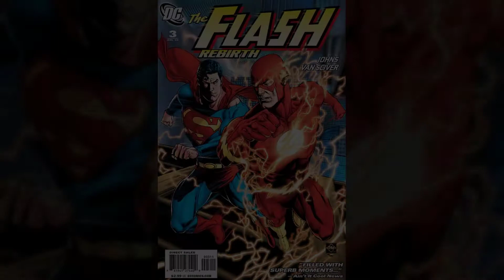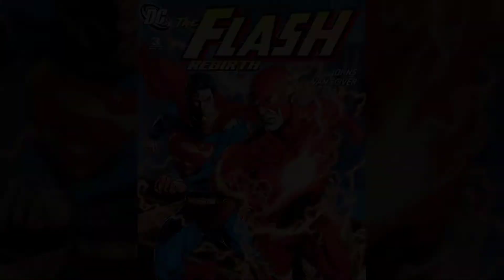LIVE MOVIE REVIEWS: Justice League - Part 1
Hey guys welcome to ComicBookMyths, the place where we talk about the various myths and misconceptions in movies, comics and television shows. So this is part of a livestream I did with a friend of mine from Instagram called Jack, who runs a page called @green_arrow_feats (be sure to check him, he's a really cool guy and he has some awesome content, I will link his Instagram below). The livestream is a review of the Justice League movie which came out just a couple of months ago. The livestream has been split into five parts and this is Part One.

KEY POINTS:
0:18 - Background.
1:12 - Joss Whedon on Zack Snyder's Justice League.
1:57 - Snyder's/Whedon's strengths and weaknesses in filming.
3:21 - Opening scene.
4:00 - Deleted scenes.
4:21 - Comparisons to the New 52 Justice League series.
5:03 - Was Superman amped by the Mother Box?
5:55 - Was Superman faster than the Flash?
6:39 - Who won the race between Flash and Superman?
7:06 - Comparison to the Flash: Rebirth 2009 series.
7:35 - Theories about who is faster.
8:15 - Comparison to The Avengers.
8:39 - How did Superman catch up to the Flash?
9:29 - Superman's priorities.

Be on the look-out for Part 2.